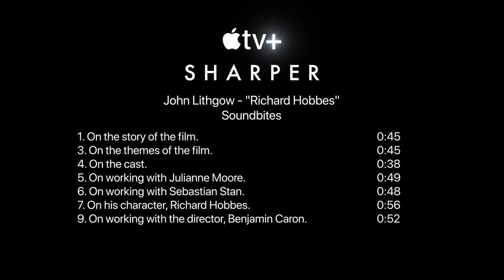Sharper - John Lithgow - "Richard Hobbes" | Interview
No one is who they seem in Sharper, a neo-noir thriller of secrets and lies, set amongst New York City's bedrooms, barrooms and boardrooms. Characters compete for riches and power in a high stakes game of ambition, greed, lust and jealousy that will keep audiences guessing until the final moment.

Starring
Julianne Moore, Sebastian Stan, Justice Smith, Briana Middleton, Darren Goldstein, John Lithgow
Directed By
Benjamin Caron
Produced By
Erik Feig, Jessica Switch, Julianne Moore, Bart Freundlich, Brian Gatewood, Alessandro Tanaka
Julia Hammer, Amy Herman